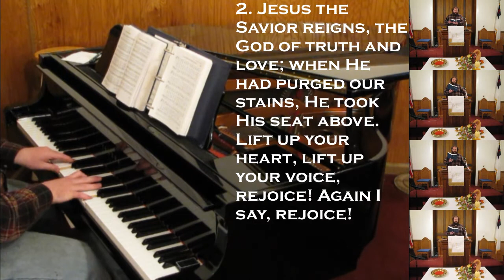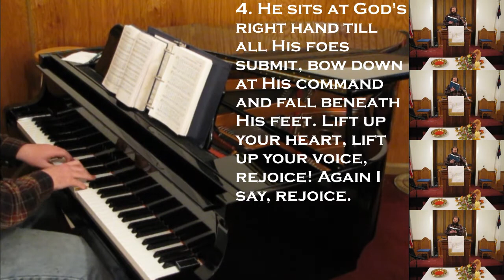Rejoice the Lord is King